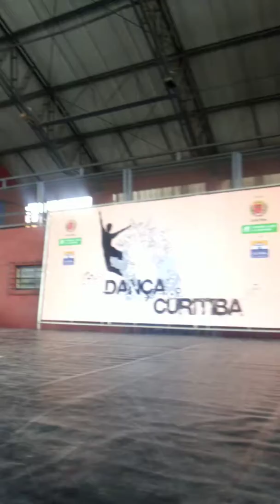Janete & EDISON Bolero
Homenagem a uma amiga muito especial. .